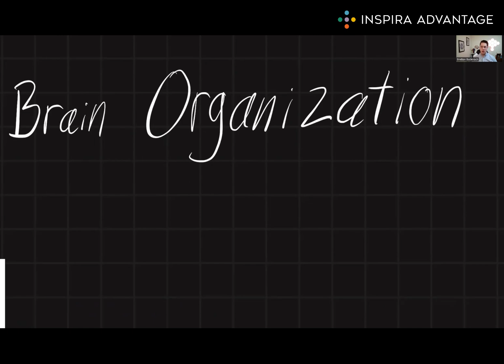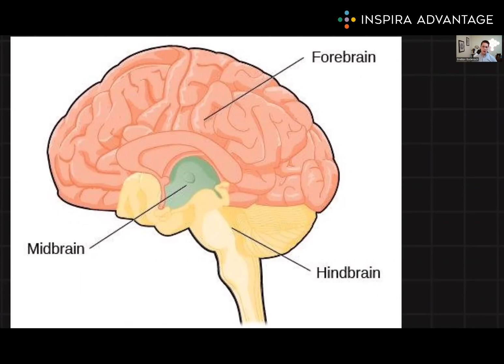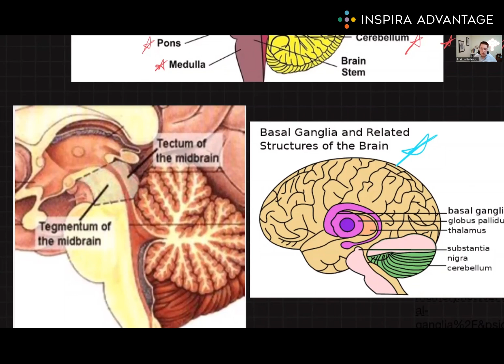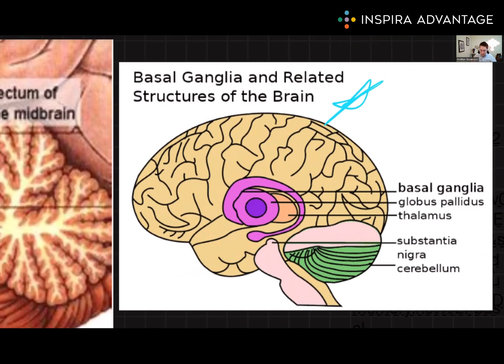Neuro: Brain Organization | MCAT Crash Course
Explore Neuro: Brain Organization for the MCAT in this MCAT crash course! Follow along as Bretton, one of our 99th-percentile MCAT tutors, breaks down this fundamental concept to set you up for success on the MCAT!

This video illuminates how brain organization lays the groundwork for comprehending neural pathways, functional localization, clinical applications, and more. Don't miss this opportunity to enhance your MCAT prep and gain insights into the dynamic world of the brain's architecture.

At Inspira Advantage, our sole focus is to get you accepted into your dream school. This means our team of experts is built to meet your every need. We believe there is no one size fits all approach to medical school applications, so we cater our services to each individual applicant's needs, experience, and goals.

Ready to supercharge your MCAT prep? Look no further than our comprehensive MCAT Guide, available

Want to learn more about how Inspira Advantage can help you get into your dream medical school?